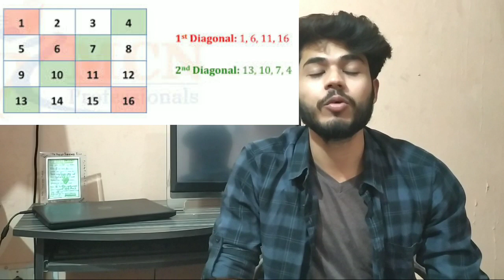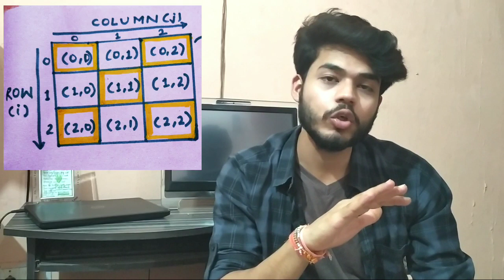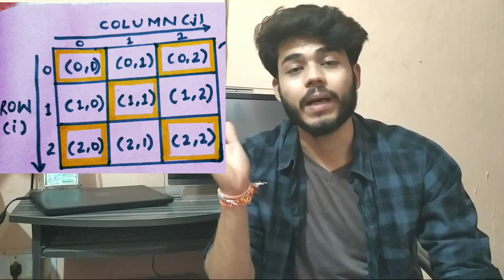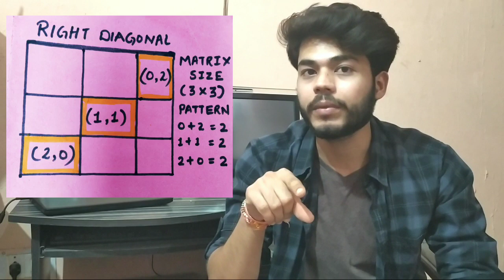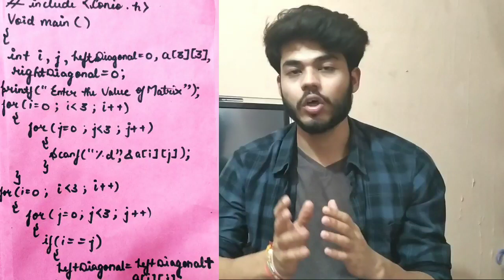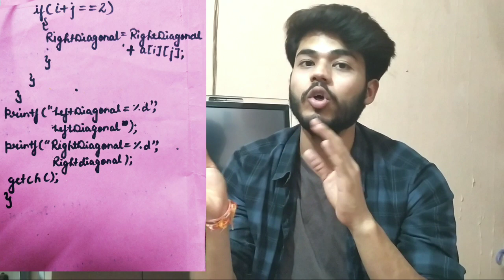How To Solve a problem | 6 Basic steps to solve a problem | Basic problem solving approach (Hindi)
This video includes 6 basic steps to solve a problem. The problem can be of any subject but it needs an approach to get solved. These steps are practically used by me and has always benefited me. Take the problem mentioned in the video and relate with your question/problem and by following the solution step by step you will be able to figure out the solution of the problem.